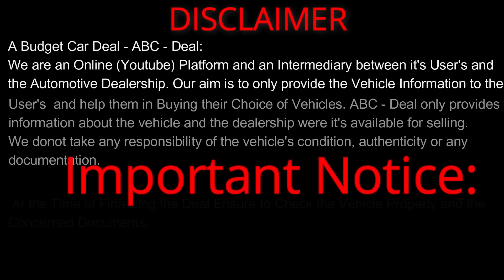ऐसा DISCOUNT नहीं मिलेगा🔥Cheapest Second Hand car in Pune |Used Cars for saleI#Used Cars Cars IPune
Address:
Old Mumbai - Pune Road,
Opposite KSB - Pump,
Near Punjab National Bank,
Kharaldwadi, Pimpri, Pune.

Facebook: A Budget Car Deal

Used Cars For Sale, Second Hand Cars in Pune, Used Cars in Pune, Used Sedan Car, Used Suv Cars, Low Budget Car, Second Hand Cars For Sale, Marathi Car New

sale of the year

Swift for sale

Creta for sale

Pune

used cars

Mumbai

Navi Mumbai

tata nexon for sale

tata tiago for sale

sale of the year 2023

Pune's Best Sale 2023

2nd hand cars

used cars

2nd hand cars

dashmesh motors

used cars for sale in pimpri chinchwad